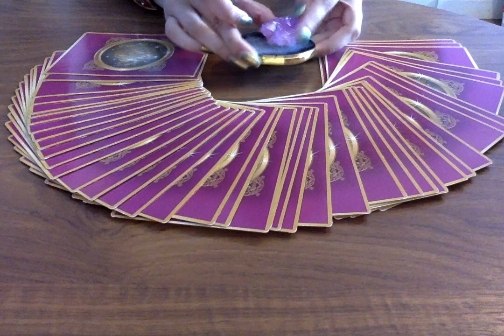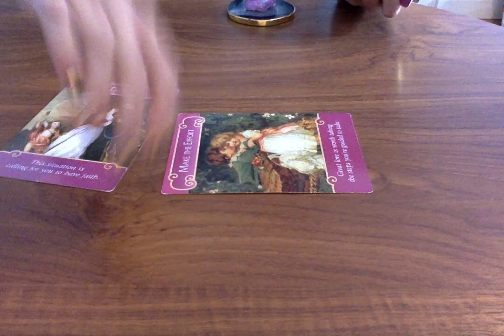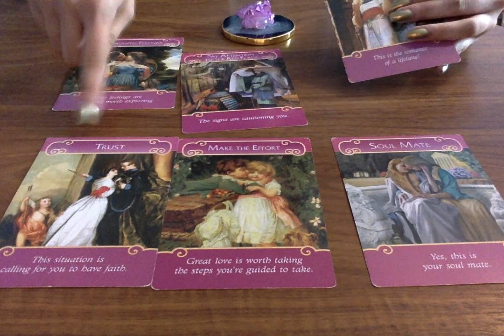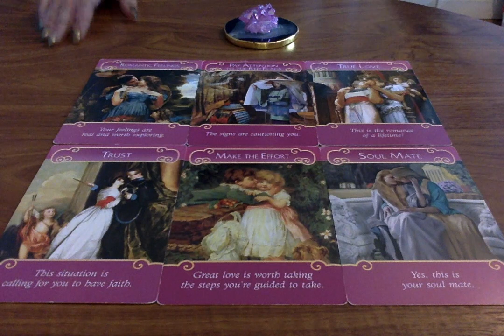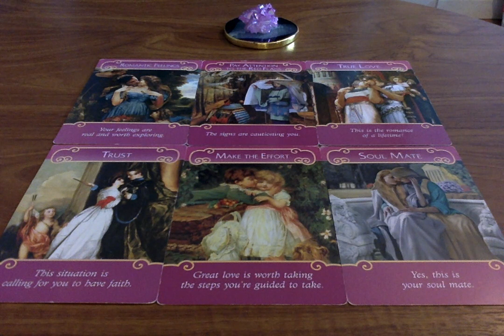SPECIAL LOVE READING *OMG YOU CAN'T WRITE THIS!!* 💞😱 TAROT READING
🌻CHAKRA CLEANSES:
(Cleanses are done in conjunction to your energy, with deep meditations and intentions  to clear blockages in the body).

🌟SOME OF MY FAVOURITE TAROT DECKS AND RECOMMENDATIONS:
The Original Rider-Waite Tarot Deck
Everyday Tarot
Mystic Mondays Tarot
Golden Universal Tarot
Pixie’s Astounding Lenormand Tarot
After Tarot
Neo Tarot
Work Your Light Oracle Cards
The Romance Angels Oracle Cards by Doreen Virtue
Tarot of New Vision
Universal Tarot; Mini Tarot Cards
Fashion Oracle Cards
Kawaii Tarot
Fountain Tarot
Earth Magic Oracle Cards
Tarot of Sexual Magic
The Goddess Guidance Oracle Cards
Wisdom Of The Oracle Cards
Cosmic Woman Tarot: Couldn’t find a link but feel free to google search
Ok! Tarot: Couldn’t find a link but feel free to google search